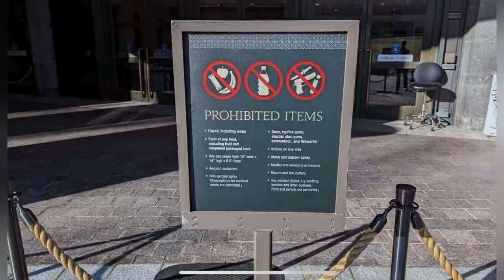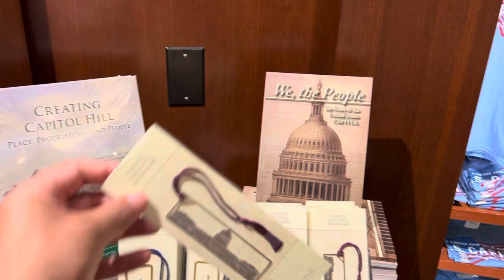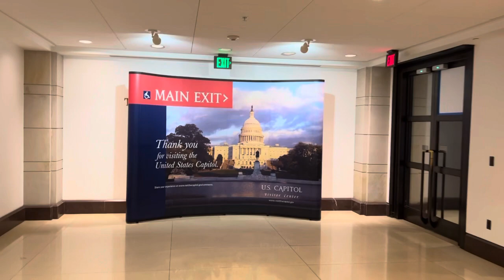A Walk Through National Statuary Hall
UNITED STATES CAPITOL
The Rotunda is a large, domed, circular room located in the center of the USCapitol.

As it appears today, the Rotunda is the result of two distinct building campaigns. Dr. William Thornton, who won the competition for the design of the U.S. Capitol in 1793, conceived the idea of a central rotunda. Due to a shortage of funds and materials, sporadic construction phases, and the fire set by the British in 1814, the Rotunda was not begun until 1818.

The Rotunda was completed under the direction of Charles Bulfinch by the time of the visit of the Marquis de Lafayette in 1824. Conceived in the age of neoclassicism, the Rotunda was intended to recall the Pantheon, the ancient Roman temple. Bulfinch created in the U.S. Capitol Rotunda an ambitious orchestration of architecture, sculpture and painting.

The curved sandstone walls are divided by fluted Doric pilasters with wreaths of olive branches carved in the frieze above. The floor is composed of concentric rings of waxed Seneca Sandstone arrayed around a central circular white marble slab.

The space is used for important ceremonial events as authorized by concurrent resolution, such as the lying in state of eminent citizens and the dedication of works of art.